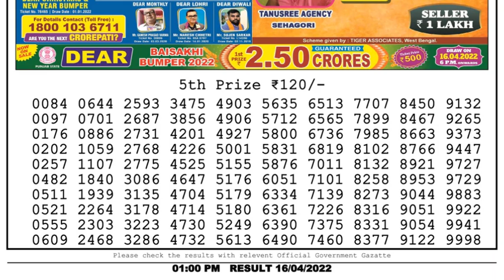🔴Dear Lottery Sambad Live 1pm today 16.04.22 Nagaland State Lottery Result